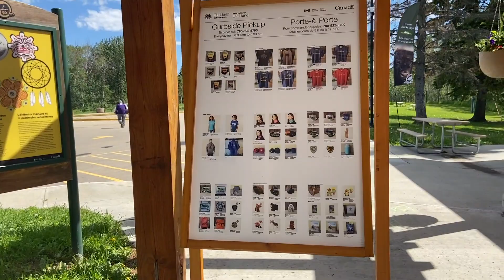TURISTA FOR A DAY SA ELK ISLAND NATIONAL PARK | ALBERTA ATTRACTIONS | The Castillo Inspires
HABANG SUMMER PA IGAGALA KO KAYO SA MGA MAGAGANDANG TANAWIN DITO SA EDMONTON ALBERTA. ENJOY!